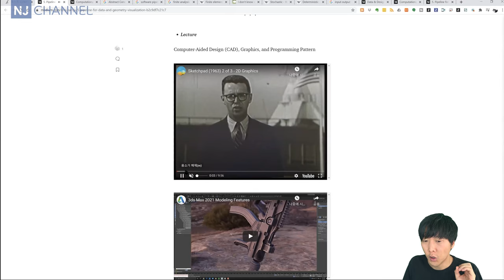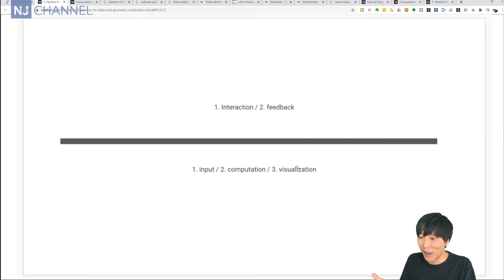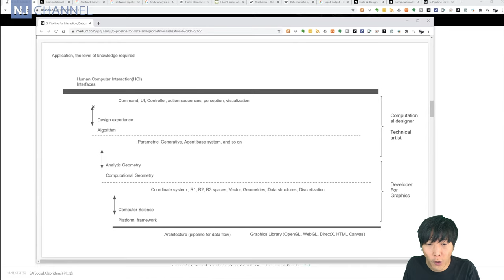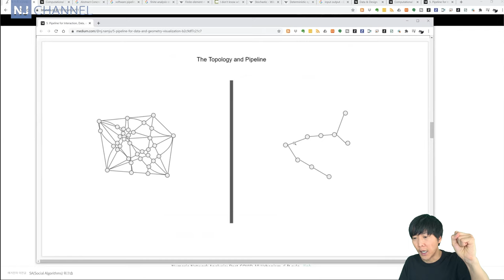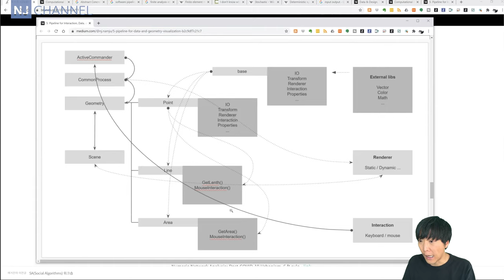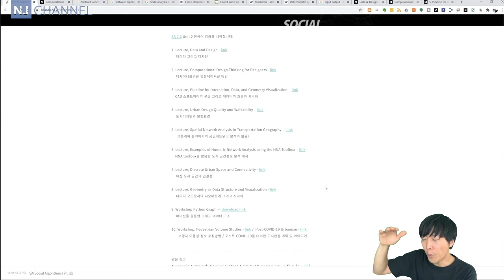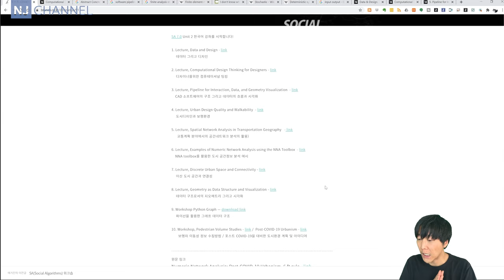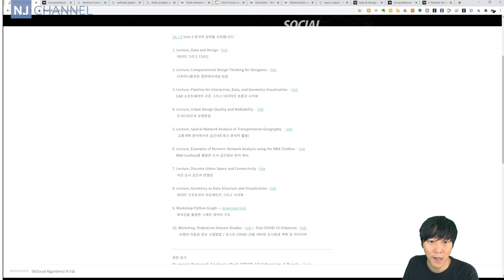[컴퓨테이셔널디자인 29] SA 7.0 Lecture 3. 캐드, 데이트의 흐름 / CAD data pipeline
SA 7.0 Unit 2의 수업의 편집본입니다. 전체 내용이 궁금하시면, 아래의 링크를 참조해 주세요!
00:29 - 인터액션이 가장 많이 일어나는 도구는?
01:23 - 인터페이스 / Interface
06:33 - 데이터 / 인터액션 파이프라인 / Data and Pipeline
07:34 - 재사용성(Reusability)
12:36 - 학생 프로젝트에서 Python을 어디까지 활용이 가능할까?
21:49 - 컴퓨테이셔널 팅킹 / Computational Thinking

감사합니다.